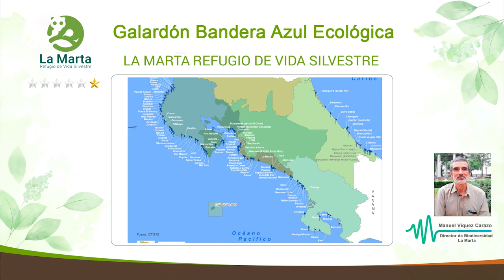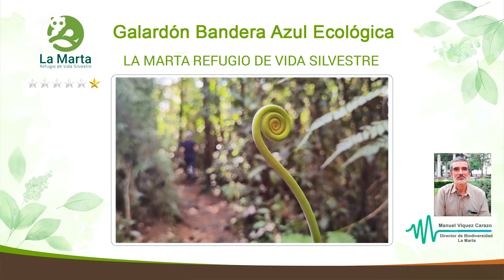Bandera Azul Ecológica La Marta - Universidad Castro Carazo 2023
Te contamos que estamos muy contentos y orgullosos de nuestra gran aula verde La Marta, Refugio de Vida Silvestre, este año recibió por tercera vez consecutiva el galardón de Bandera Azul Ecológica categoría “Espacios Naturales Protegidos” con 5 estrellas blancas y una dorada por el esfuerzo y trabajo en equipo en beneficio de la comunidad, protección del ambiente y el desarrollo sostenible. Ecoformación 🤗🦜💚🐾🐾🌳🌳🍃